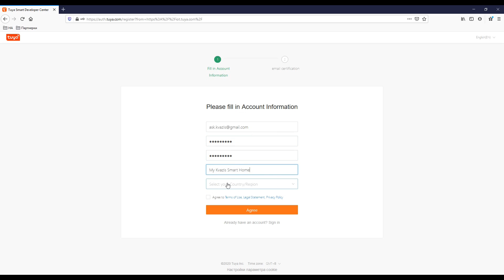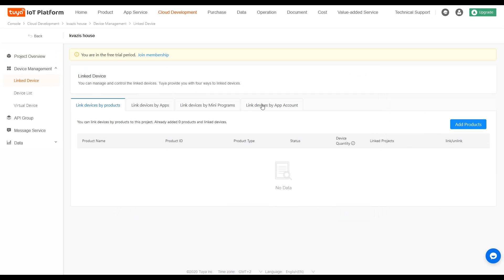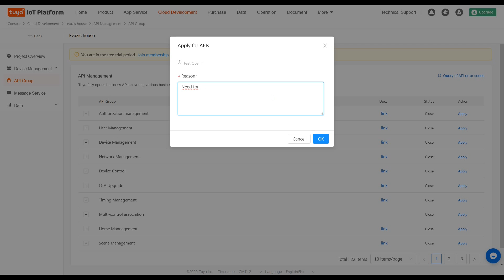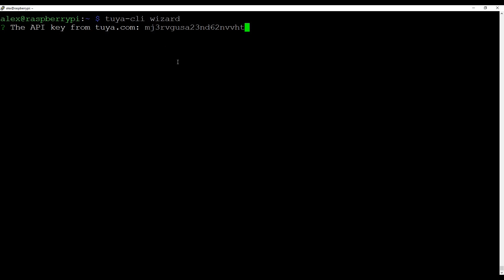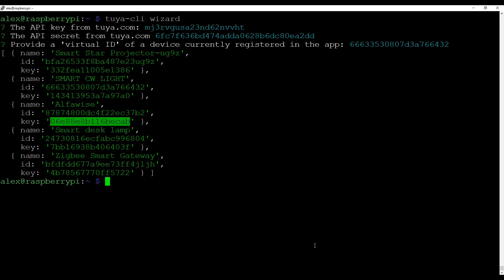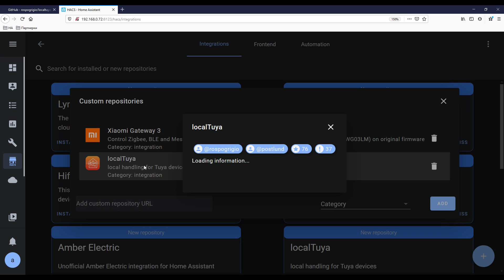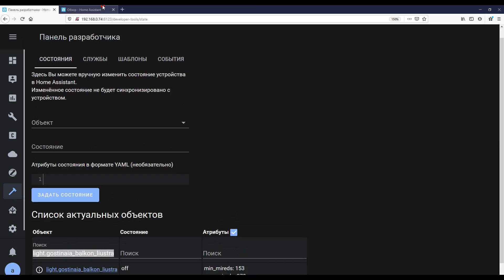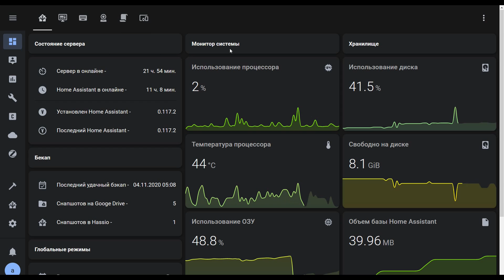Home Assistant. АРХИВ - HACS, Tuya Smart, получаем ключи устройств, интеграция local tuya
❗ВИДЕО УСТАРЕЛО ❗

Обновление от 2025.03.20, рекомендую к использованию интеграцию Tuya Local, с авторизацией через приложение:

В этом уроке рассказывается о локальном управлении, то есть без зависимости от интернет, wi-fi устройствами Tuya Smart. Без необходимости перепрошивки, паяльника и с сохранением штатной функциональности.